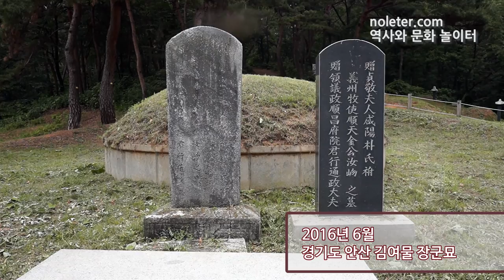[안산 역사유적] 임진왜란당시 탄금대 전투에서 활약한 김여물 장군묘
임진왜란당시 탄금대 전투에서 신립과 함께 장렬히 전사한 김여물 장군묘